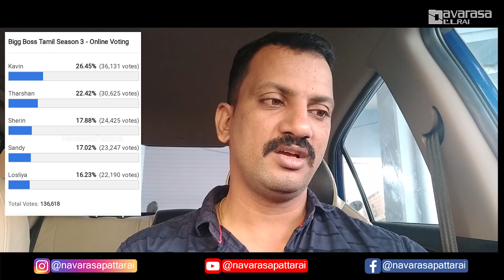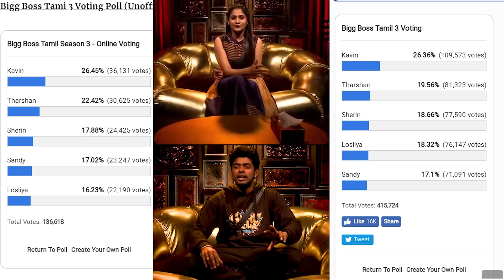Bigg Boss 3 Tamil Voting Status | 26th Sep 2019 | NavarasaPattarai